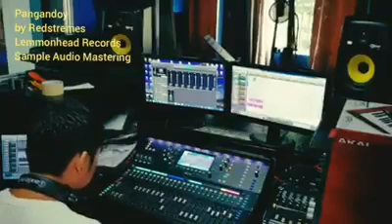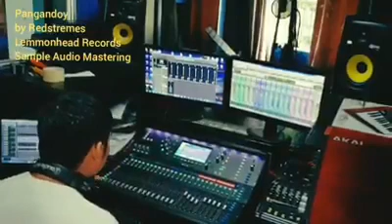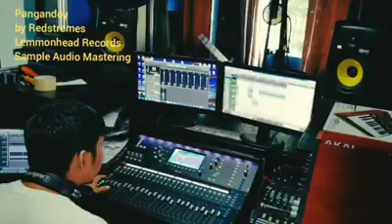The making of Pangandoy By: Gezon Dura & Redstremes (Sample audio)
LemmonHead Records